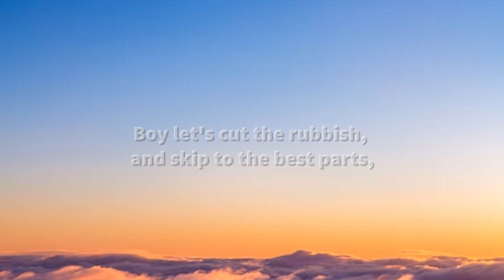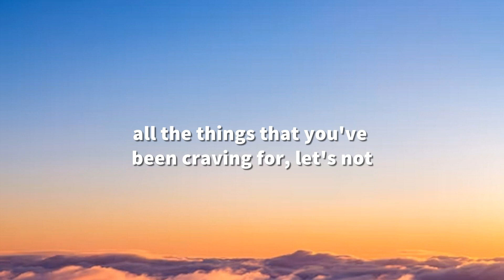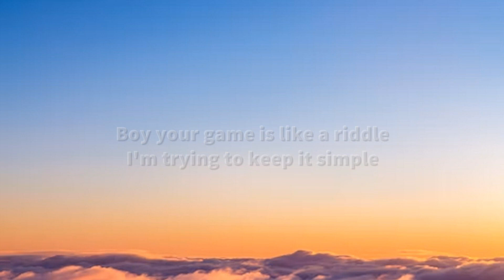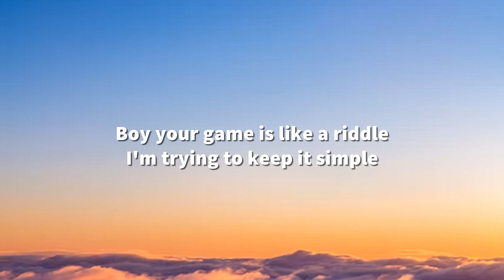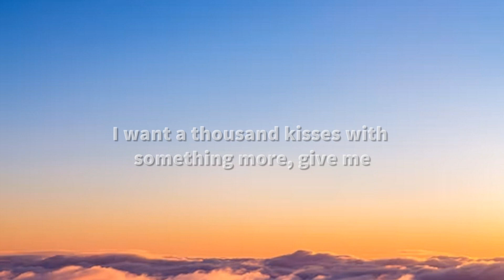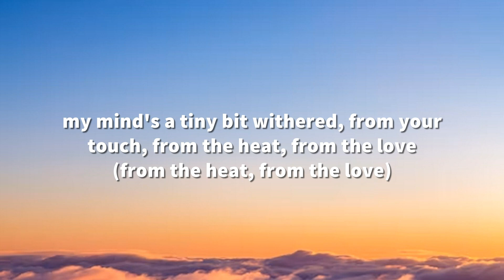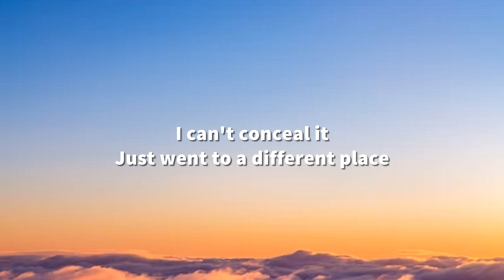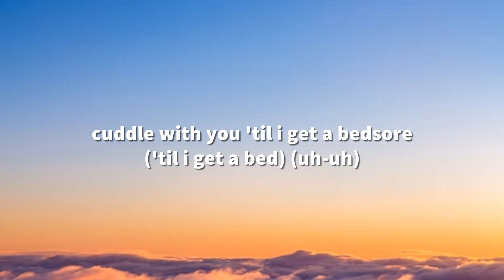LÖVI - Wonderland (Lyrics) ft. Alyssa Jane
🎤 Lyrics:
I can’t conceal it
Just went to a different place
Fantasized of finer days

But you just keep rollin’ on
And I just start dozin’ off

Boy let’s cut the rubbish,
and skip to the best parts,
Never been the kind
for all these little talks
(Never been the kind for all these little)
All things considered,
my mind’s a tiny bit withered, from your touch,
from the heat, from it all,

Can we
skip to a wonderland,
I want a thousand kisses with something more,
give me all the hickeys worth lusting for in every
color, tint, size and groovy form

My bucket list, it is out of hand,
you’ll find all the things that you’ve been craving for, let’s not-
waste it all on this empty chore, boy i wanna,
cuddle with you ‘til i get a bedsore
(’til i get a bed) (uh-uh)

Boy your game is like a riddle
I’m trying to keep it simple
But you makin’ this like a pickle, just
get the hint, and let’s up the pace

You really taste like skittles,
I hope you’re also committal
So fingers crossed you’ll consider, don’t
think too hard, i hate the taste of bitter
(i hate the taste of bitter)

Boy let’s cut the rubbish (boy let’s cut the rubbish)
and skip to the best parts (and skip it)
All things considered
my mind’s a tiny bit withered, from your
touch, from the heat, from the love
(from the heat, from the love)

Can we
skip to a wonderland (skip to a wonderland)
I want a thousand kisses with something more, give me
all the hickeys worth lusting for, in every

my bucket
list, it is out of hand, you’ll find
all the things that you’ve been craving for, let’s not